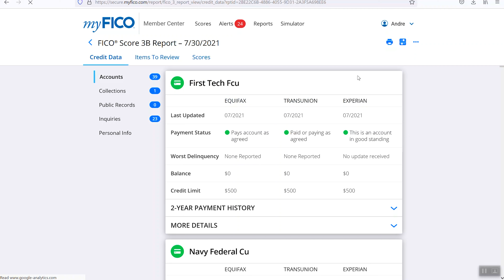increase your credit score fast with your credit profile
Having a great credit score helps when getting a credit cards and loans. Your credit profile should be good so you can increase your credit score fast . In this video I show you how to build a good credit profile so you can get access to more credit and a better credit score.

In one year I increase my score over 100 points by do this so I know it works. This stradegy will work for anyone that follows and increase your score.

0:00 intro
0:13 credit mix is important
1:39 fix your derogatory items
2:52 try to get increases often
5:43 handle your credit history
6:09 credit utilization is important
7:24 outro